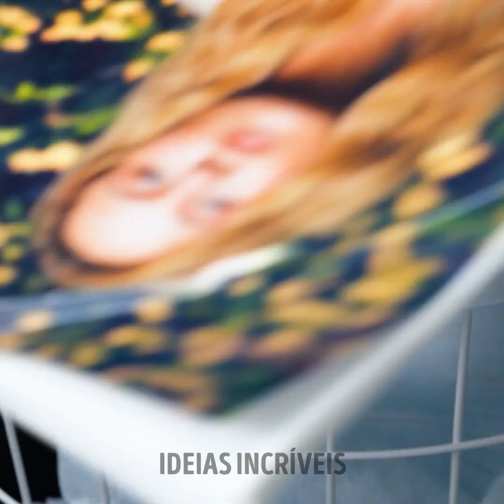Truques Inteligentes que Você Certamente Irá Usar em Seus Reparos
Hoje, você verá que é possível resolver qualquer problema com a ajuda de truques e acessórios. Vamos descobrir o quão divertido é pensar fora da caixa e aprender truques diversos, dicas de limpeza e formas de decorar o próprio lar. Não fique preocupado com as pequenezas da sua casa, pois iremos resolver tudo isso, juntos!

Hoje, vamos te ajudar a testar diversos truques inteligentes que certamente serão úteis.

MINUTAGENS:
00:00 – Organizador de ferramentas
02:15 – Desenho com tesoura
05:02 – Crie ferramentas de construção
08:10 – Mobília do banheiro